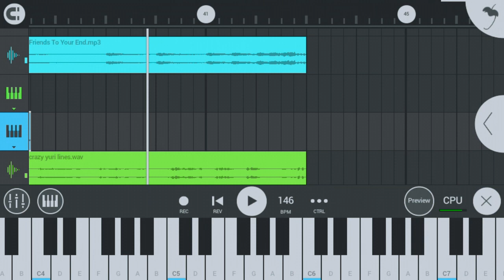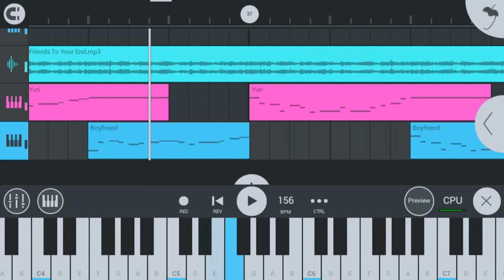Will this cover be epic?💀(warning spoiler)